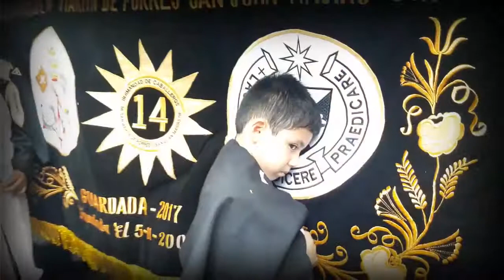SAN MARTIN DE PORRES DE LIMA 2018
"Porque todo el que se engrandece, será humillado; y el que se humille será engrandecido"
Este versículo de San Lucas, nos recuerda a San Martín de Porres quién se distinguió por su humildad y espíritu de servicio. La gran enseñanza de este hombre santo, San Martín de Porres, es el amor al prójimo. Nos dice el Papa Juan XXIII, en la homilía del día que lo hizo santo: “Martín nos demuestra con el ejemplo de su vida, que podemos llegar a la salvación y a la santidad por el camino que nos enseñó Cristo: amar a Dios con todo nuestro corazón, con toda nuestra alma, con toda nuestra mente. Y en segundo lugar, amar a nuestro prójimo como nosotros mismos”.
El día de ayer San Martín de Porres nos convocó para caminar junto a él en su recorrido procesional visitando a sus fieles devotos que con mucha fe y devoción acompañaron a nuestro santo peruano en su recorrido tradicional. Aquí compartimos un video resumiendo este gran día donde acompañamos a nuestro San Martín de Porres aquel "hombre de tez morena y el alma como paloma"
Hermandad de Caballeros de San Martín de Porres y San Juan Macías OP.